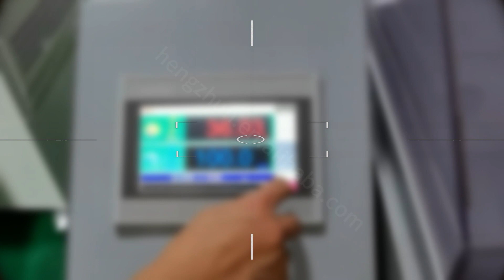New salt spray corrosion test machine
Get free quote and product details, please contact Mr.leong by